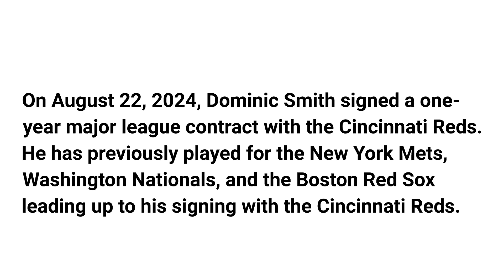Dominic Smith signs with the Cincinnati Reds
On August 22, 2024, Dominic Smith signed a one-year major league contract with the Cincinnati Reds. He has previously played for the New York Mets, Washington Nationals, and the Boston Red Sox leading up to his signing with the Cincinnati Reds.